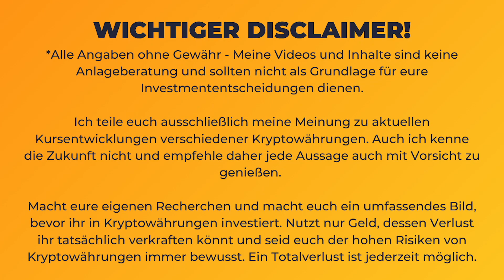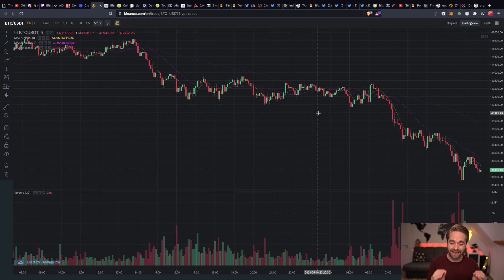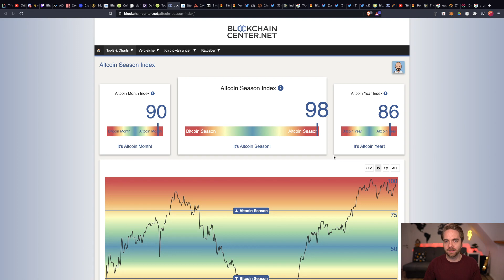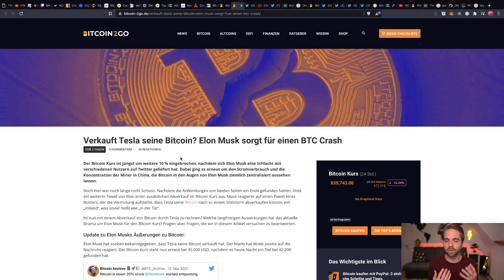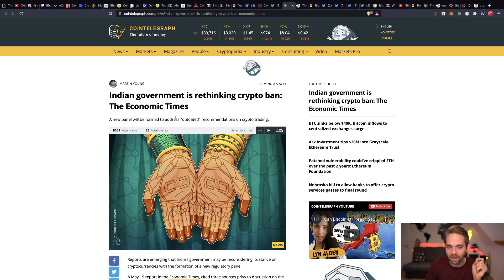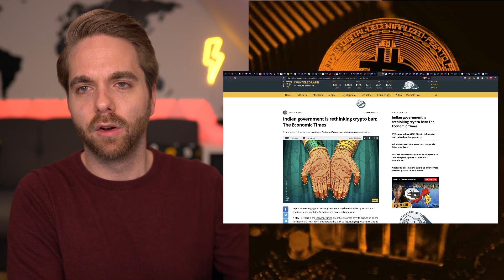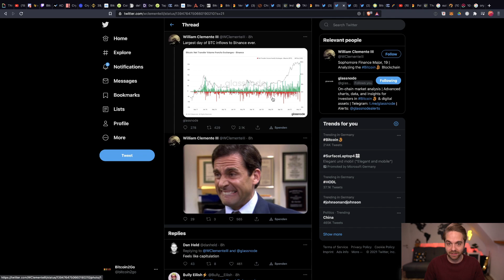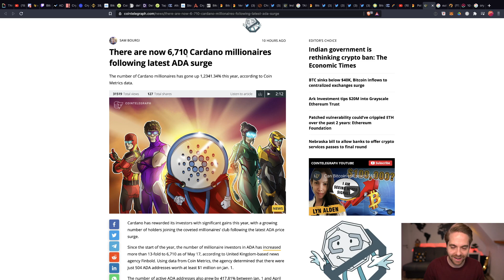KRYPTO CRASH bei Bitcoin, Ethereum & Co. - Was jetzt?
▬▬▬  👀 WICHTIGE LINKS (Werbung)  👀 ▬▬▬
📈 Bitcoin & Altcoins kaufen:

Es rappelt im Karton und das vom allerfeinsten. Der Krypto Markt steh gehörig unter Druck und bekommt aktuell die volle Breitseite aus allen Richtungen. Doch was sind die Hintergründe des aktuellen Crashs und was sollte man jetzt tun?

▬▬▬ Inhalt ▬▬▬▬▬▬▬▬▬▬▬▬▬▬▬
00:00 : Intro
01:39 : Marktupdate
07:25 : KRYPTO CRASH - Die Hintergründe
14:23 : Boden erreicht?
17:26 : Nicht alles brennt

▬▬▬  ₿ Kaufen, Wallets & Steuern (Werbung) ▬▬▬
📈 Bitcoin & Altcoins kaufen:

▬▬▬  Support & Spenden ▬▬▬
🛒 B2Go Shop - Merch und Halving Shirt
     ► BTC: bc1qavxr79s8v9s8puy7fx020zr2ap4fs4k3mycmae